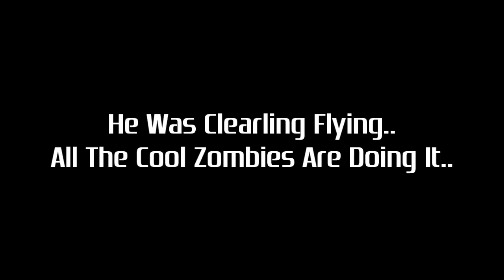Black Ops Zombies: A Motherfecking Flying Zombie!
Herlo guys thought enjoy this :D 2,000 Likes x ?

Ill be doing open lobby tonight who wants in!??!